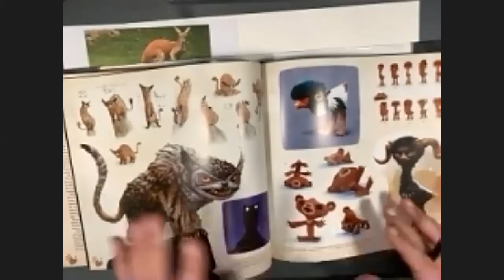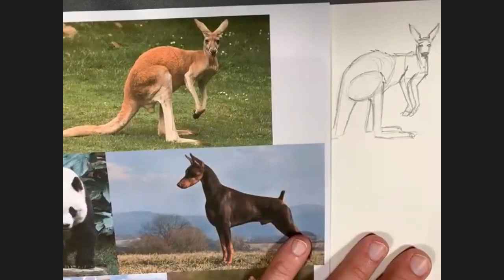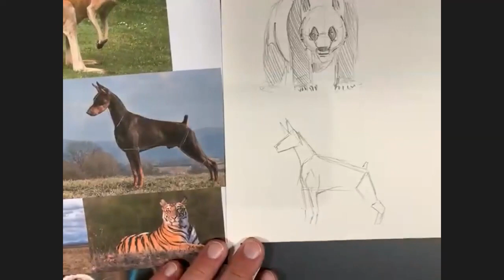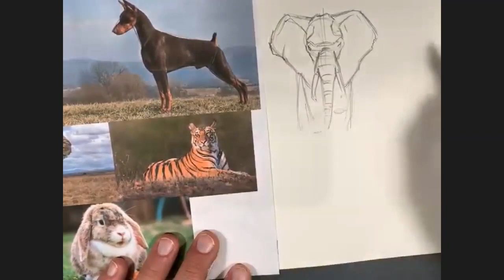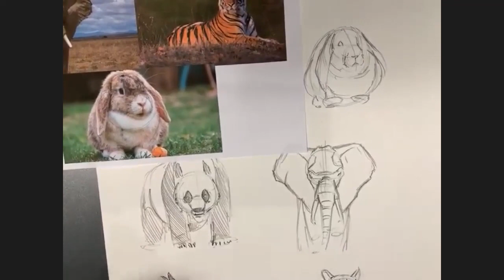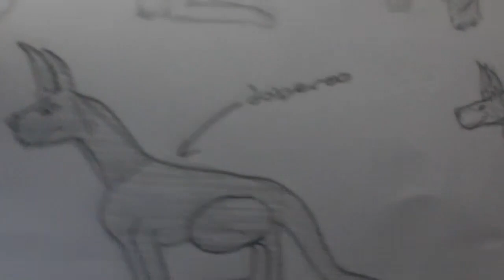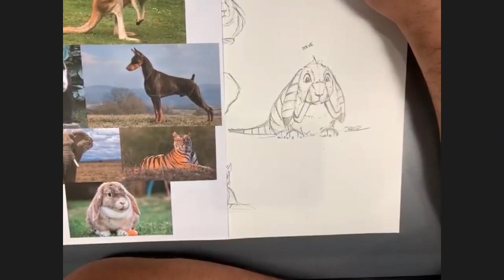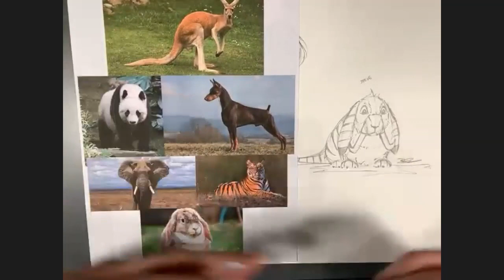Chuck Jones In Your Homes - Episode 153: Land Mammals to Fantasy Creatures with Ben Olson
Land Mammals to Fantasy Creatures with Ben Olson

We will be drawing some basic anatomy of a few land mammals and then use our imaginations to turn them into creatures of fantasy.

Sketch a small variety of land mammals for the first half of class, then pick your favorite mammal to draw as a fantasy creature

Supplies - Pencil &  Paper